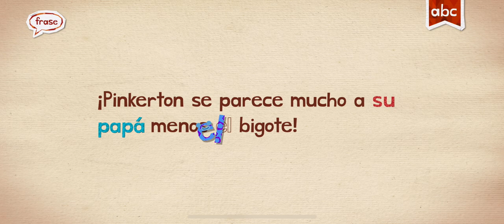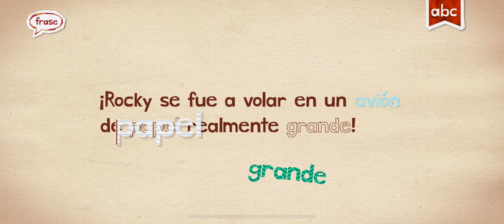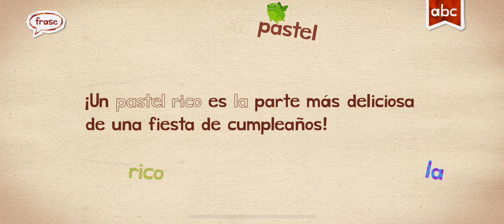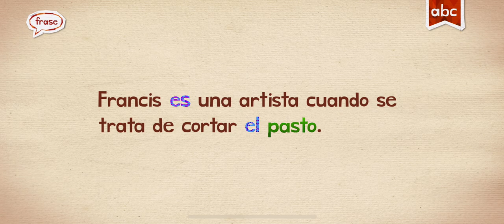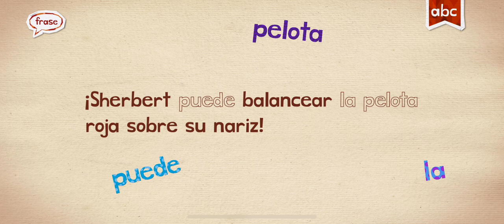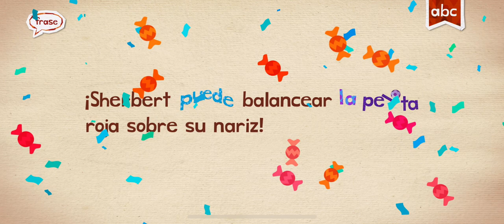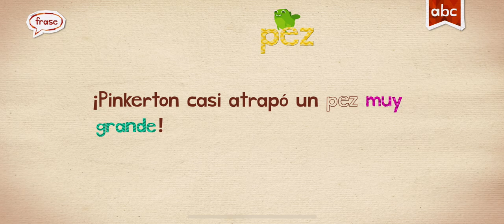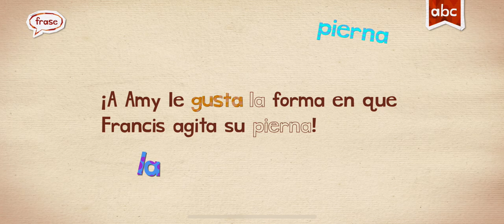SPANISH WORDS ENDLESS LEARNING ACADEMY